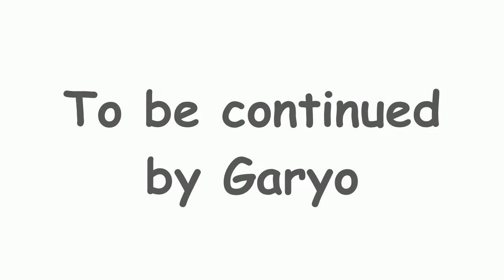【悲しい現実から脱出】ダイエット宣言